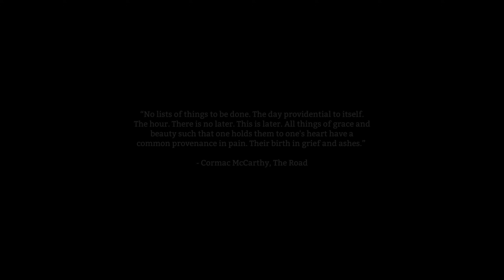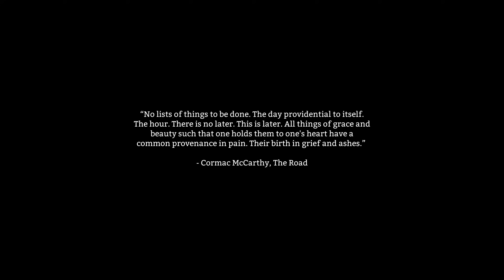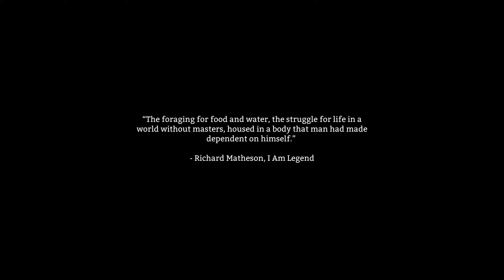RICKETY BRIDGE - THE LONG DARK (EP.18)